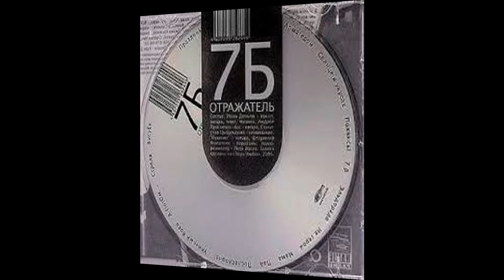Группа 7Б - Гнилой Район с женским вокалом?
В данном видео обсуждаем творчество группы 7Б.

Видео является мнением редакции и не может быть использовано в качестве подтверждающего источника.